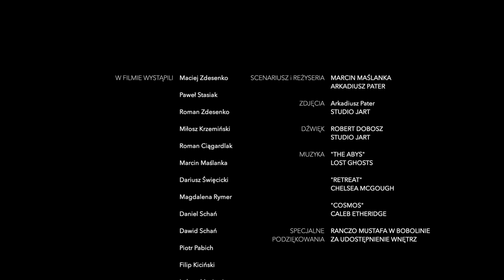płk. Antoni Żurowski - Największy bohater Powstania warszawskiego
Film o płk. Antonim Żurowskim zrealizowany w ramach konkursu organizowanego przez Warsaw Enterprise Institute.

Produkcja: studio Jart & SGRH GRYF
Scenariusz i reżyseria: Marcin Maślanka & Arkadiusz Pater
Koszalin historie zapomniane 2019